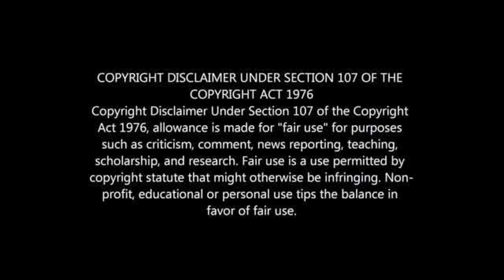Junior Khanye: How I Turned My Life Around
JUNIOR KHANYE: HOW I GOT MY LIFE BACK